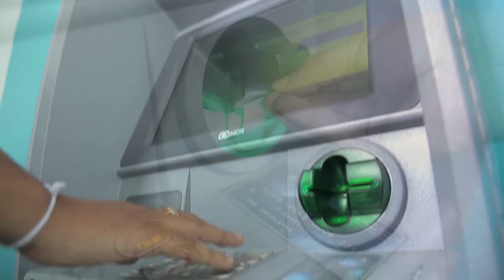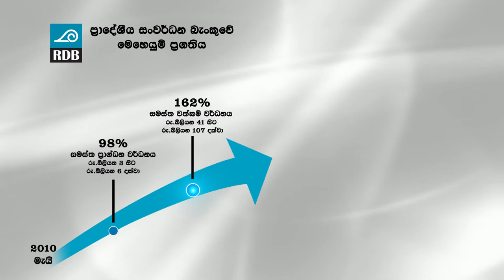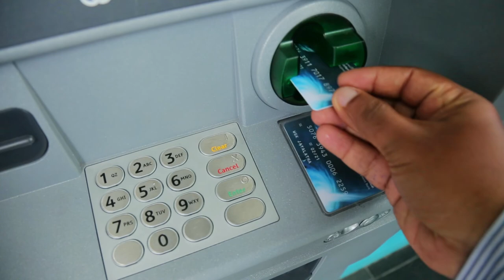RDB Corporate documentary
Regional Development Bank - Corporate documentary.
The Premier State Owned Development Bank in Sri Lanka.
The 100% State owned bank was set up with the objective of improving the living standards of the rural masses by providing them accessible and affordable credit facilities that in turn would contribute to strengthen the rural economy.
Established under the Pradheshiya Sanwardana Bank Act No.41 of 2008